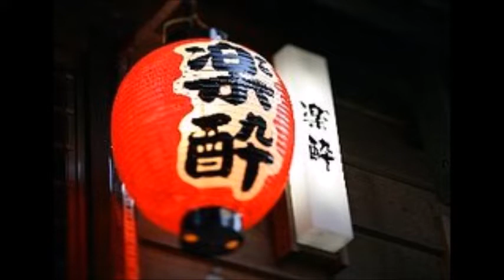港こぼれ花 鳥羽一郎 miya cover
説明 先にあげた、男の庵の！
『港こぼれ花』鳥羽一郎 カラオケ 2019年10月30日発売 duranta100 さんからです。感謝！